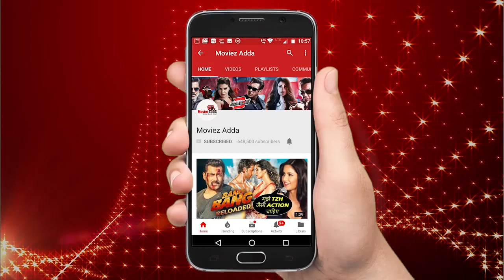Deepika Padukone & Ranveer To Stay In This Beautiful Bungalow After MARRIAGE